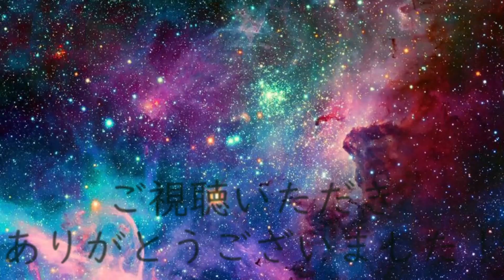近くの人と話せるAmong Usで爆笑したんだがwwwwwwww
参加者様（順不同、敬称略）
凜華（主催者様）
おらん
奏雨。
りょーが
ひかりねこ
赤枠神
雪夜
hina

【コメントをする際読んでからコメントしてください】
コメント欄の使用方法について
・他の実況者の名前を出さない
・個人情報を載せない
・人が不快な思いをする
    内容を書き込まない
・誰が見ても快いコメント欄にする
以上を守れない方はブロックさせていただきます。

☆使用サイト様☆
効果音ラボ 様
DOVA-SYNDROME 様
魔王魂 様